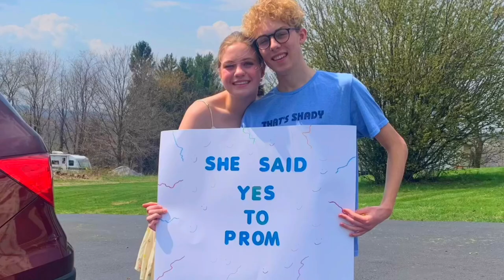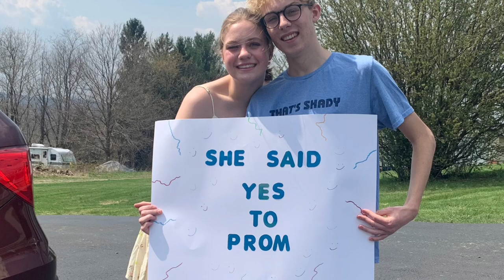I Asked Her to Prom - oh gosh